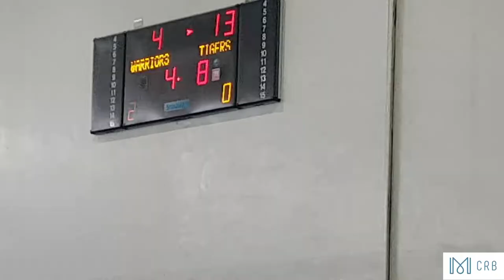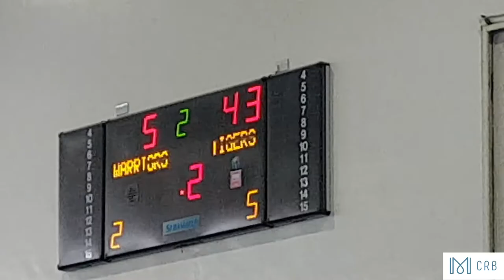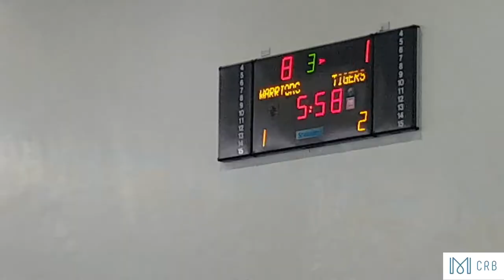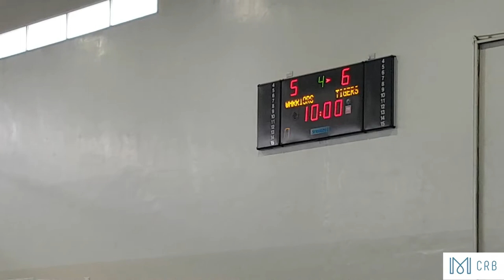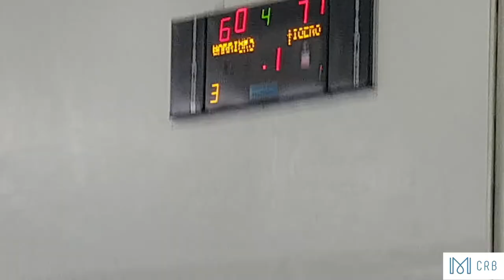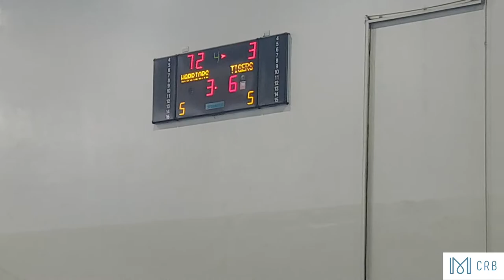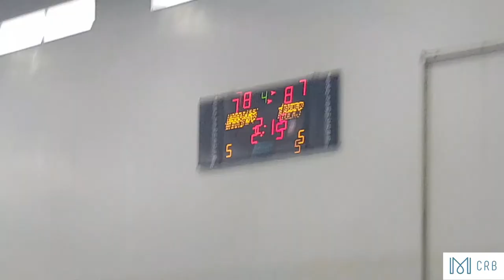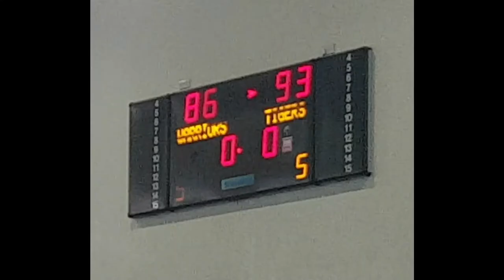GAME 1 WARRIORS VS. DIWAN TIGERS BRAWL!